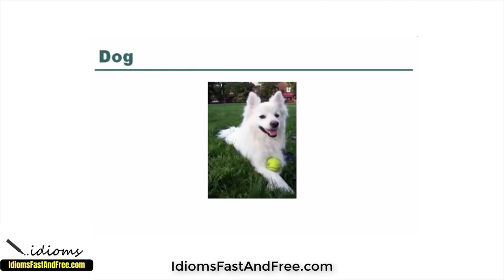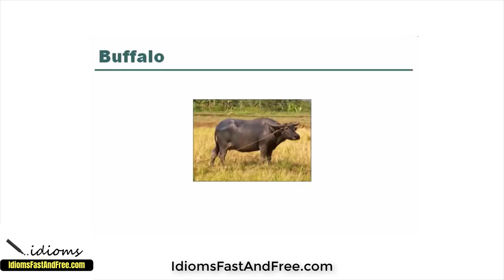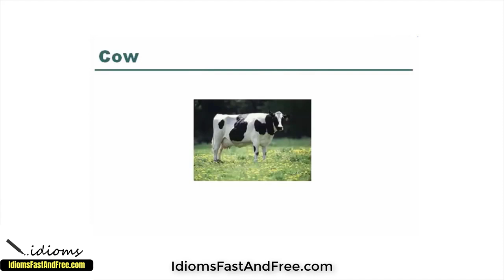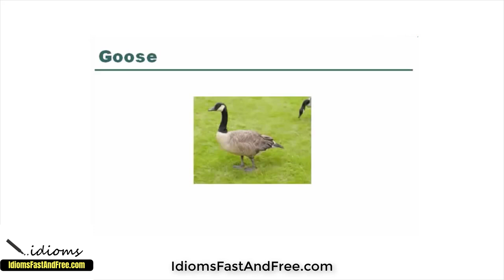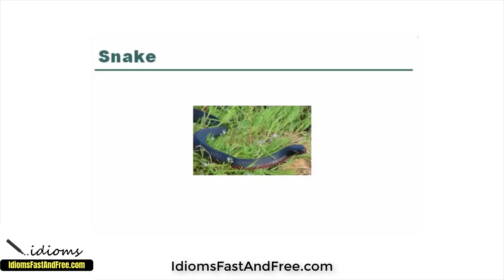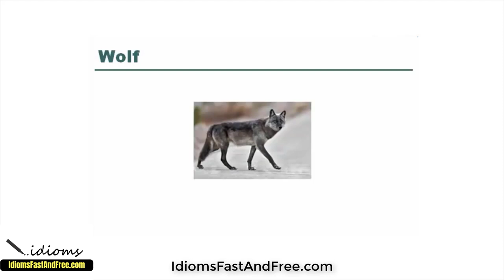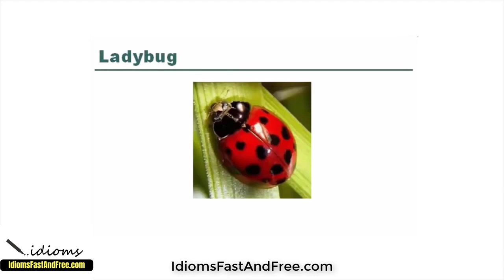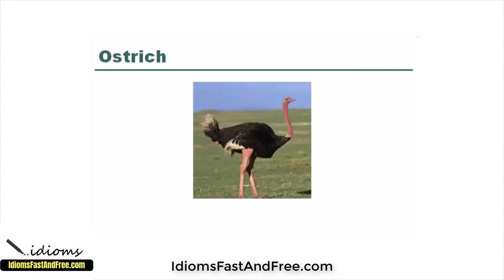Tiere auf Englisch - Animals - Englisch für Anfänger Part 1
In diesem Video erfahren Sie den Namen der Tiere in englischer Sprache. Dies ist eine super vollständige Liste mit fast allen Namen von Tieren, die Sie in Verbindung mit den Bildern lernen können